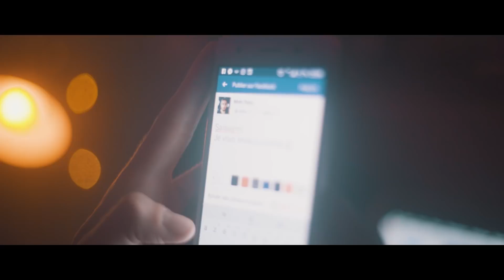Moh Paco - In Algeria (Official Clip)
Cam 2 : Salah Eddin Dahbi
Assistant Cam : Mahdi Lechhab
Matériel Image : Bilal Boussoualim (BRAVO FILM)

Production Musicale : Yanis Djama (Tahat Art)
Clavier : Cherif Lahoubi
Bass/Guitare Electrique & Acoustique : Yanis Djama
Drum : Nazim Ziad
Percussion : Tebib Seghir

Mix Mastering :  LMC
Production Exécutive : Tahat Art

Remerciements :
Billard 3ami Kamel , Djafaar Stade Parado , Samir Ouaar (Restaurant la Note )  Mehdi finnouche (Restaurant Abracadabra Cheraga)